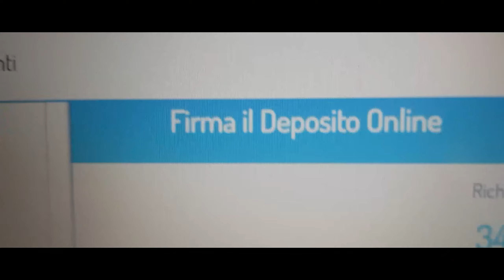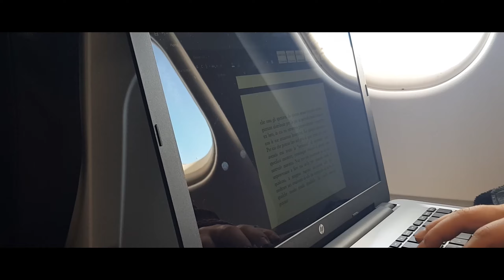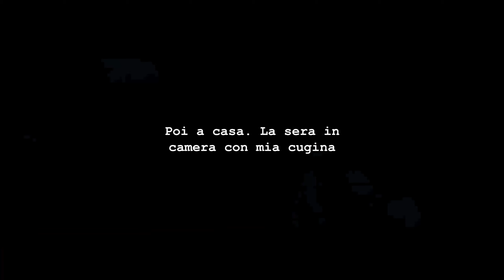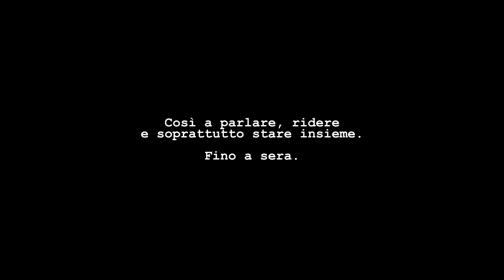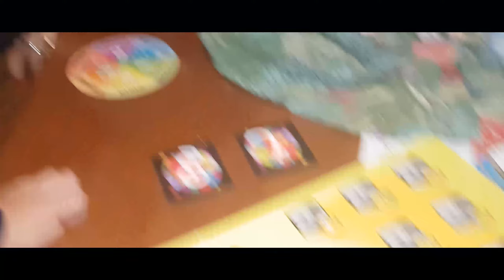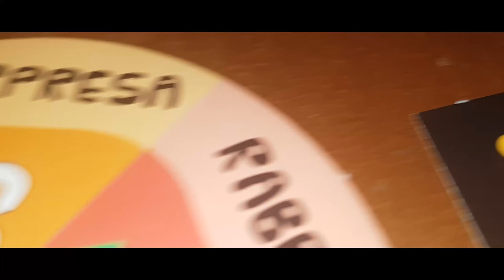ARTIST DIARY ep.18 "Till the end and over"